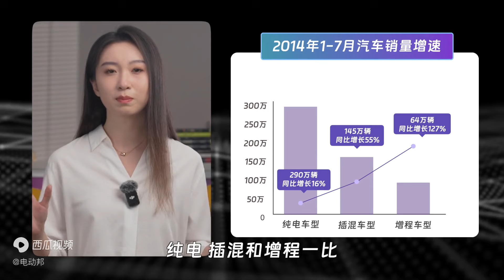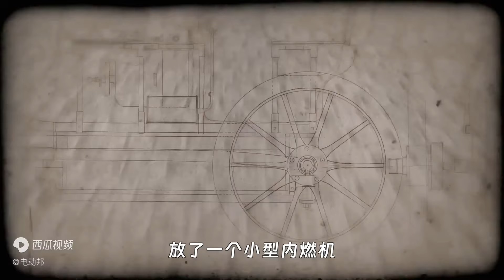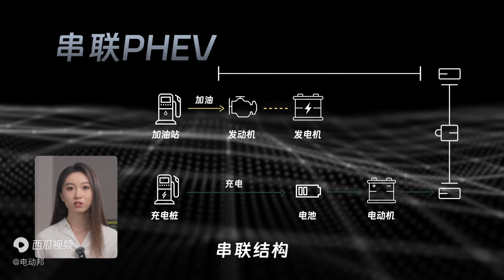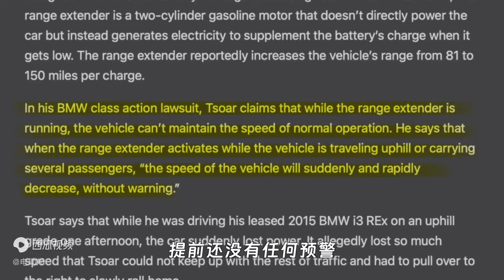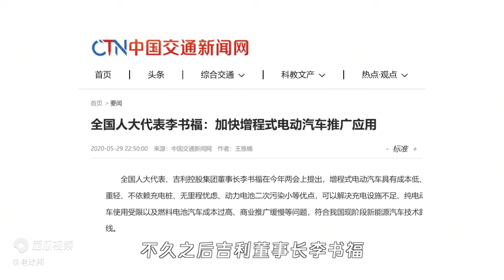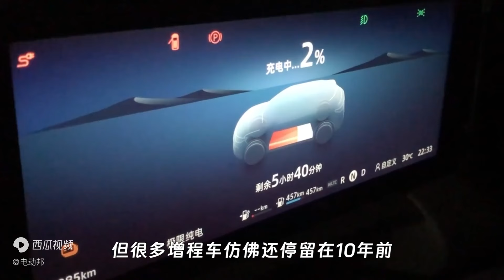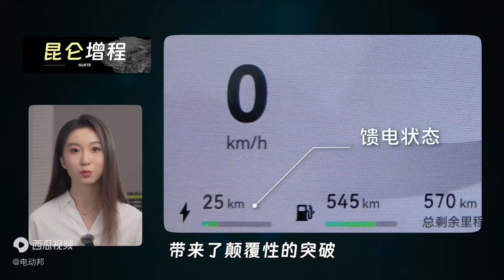销量暴增127%的增程车，如何一路逆袭，成为爆款密码？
头部新势力中坚持不做增程车的，就剩蔚来一家了。增程式这个饱受争议的技术路线，就在最近迎来了官方定调。今天这期视频，带你看看增程车的问题在哪，好处是啥，为什么官方全力支持，现在买车值不值得跟一波？